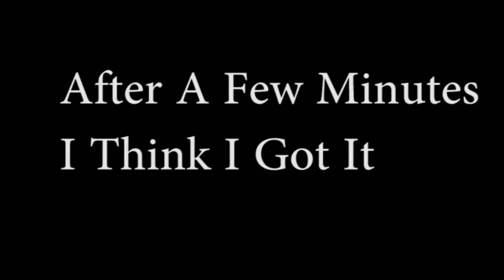Enter The Hydra Lair | Shadow Of The Beast | Part 5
In this level a few weird power-ups that even include a gun?! and to top it an awesome fight with what i think has to be the coolest boss so far.

If there is any games you guys would like to see me play leave a comment, i'll try my best to get around to playing it and uploading a video for it.

Player: Hellz
Editing & Graphics : Hellz & AriiConstance